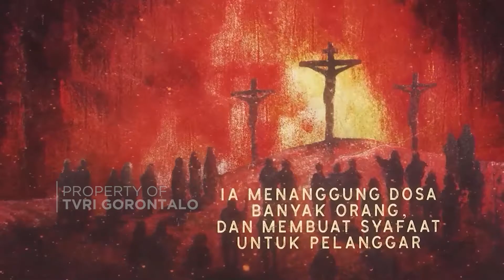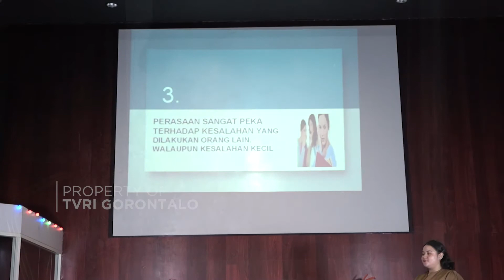Kabar Sukacita ~ Kepahitan Hidup